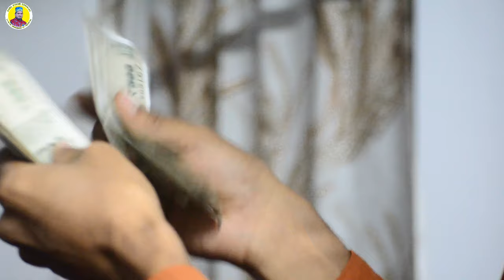এই দুনিয়ায় কেউ কারো নয় || এমডি আবুল কালাম || md abul kalam || বাস্তব জীবনের কথা || best of 2022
Singer md abul kalam and md huzaifa
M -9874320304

Lyrics kobi saddam

vedio editing
md hafijul
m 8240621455